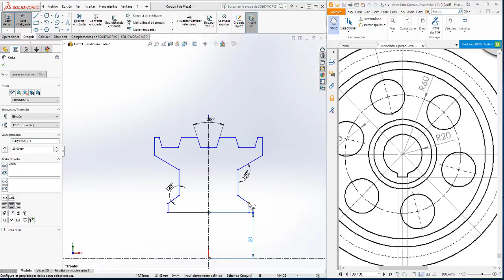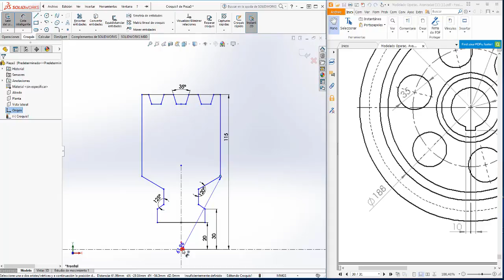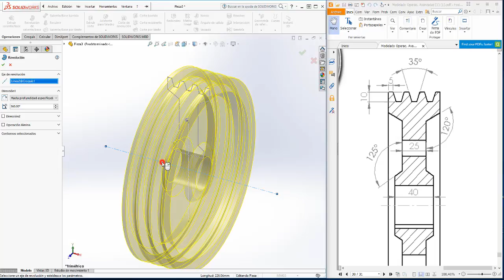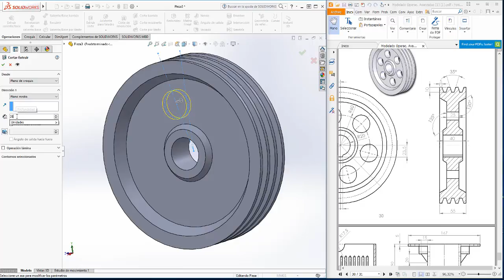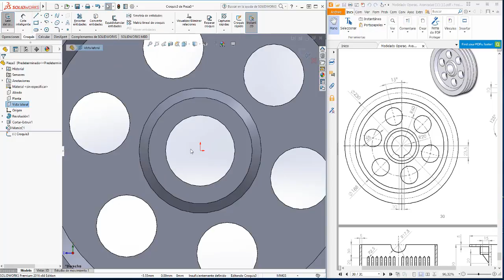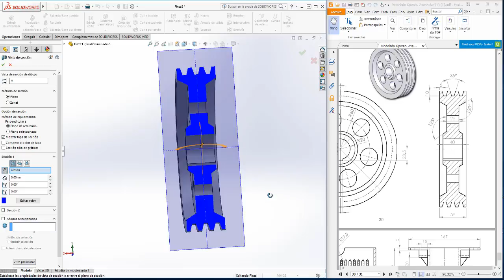ejercicio 5 tema 2 solid works operaciones